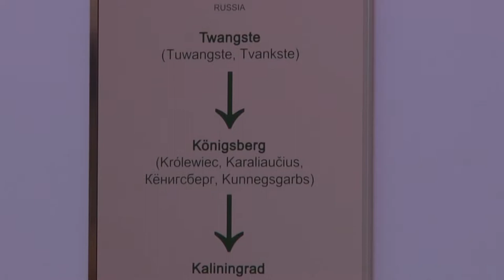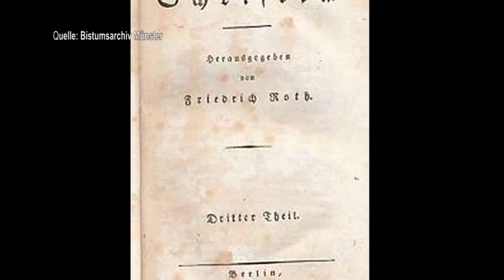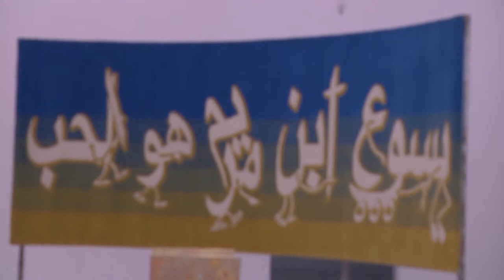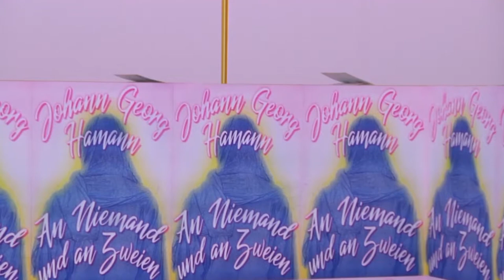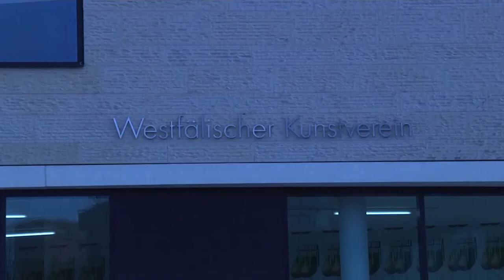Kunstkritik und Katholikentag| MNSTR.TV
Ein Beitrag von Werner Thiel